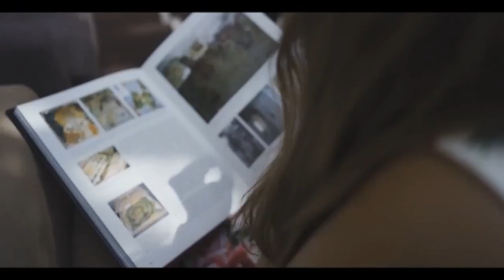CYPRUS, Adriana FIAKKA Contestant Introduction Miss World 2018